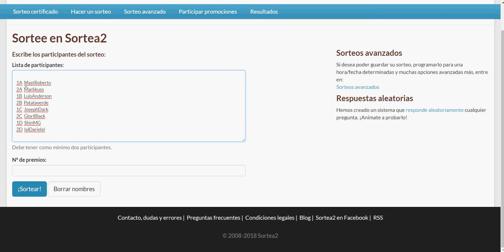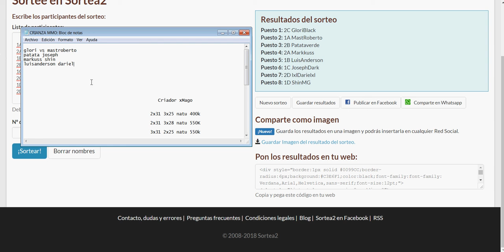Sorteo fase eliminatoria Copa Dox 2.